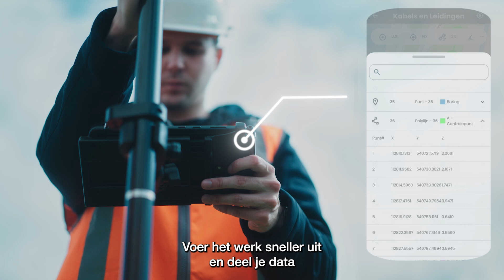UNI Collect - Productvideo